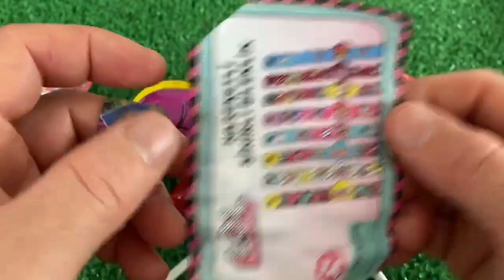ASMR Surprise Eggs & Candy, Weirdly Satisfying Unboxing Sounds Video, Mukbang Asmr, TTeokbokki #2024